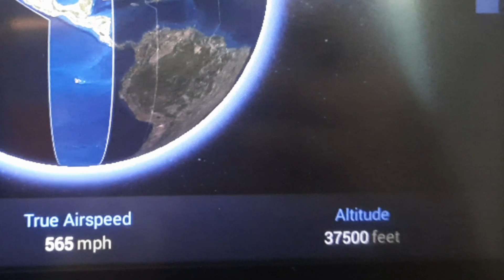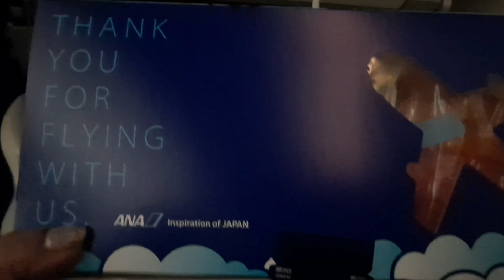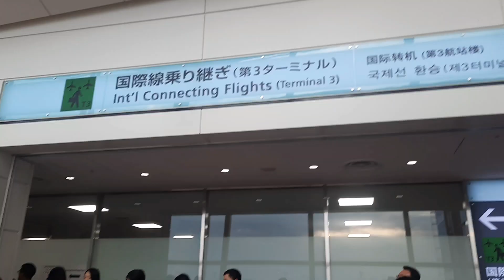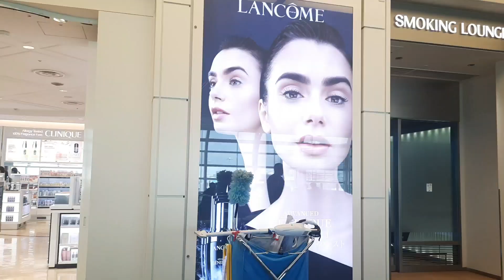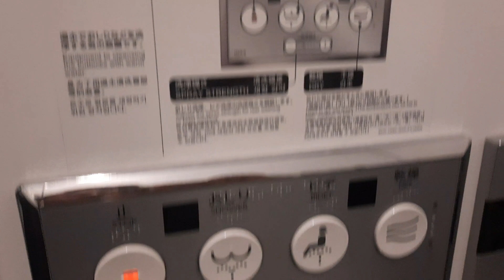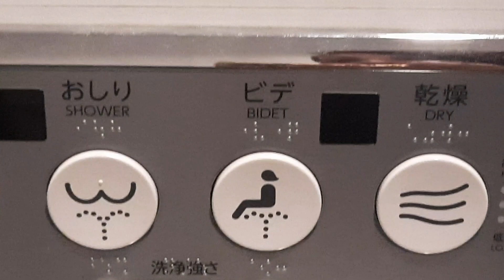30 hours Flight from India to USA via Japan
Full discription of 30 hours long flight from New Delhi to Seattle, Washington with a 12 hours lay over at Haneda Airport Tokyo,Japan,where i got to see many a things which are so regular yet never knew how this happens like how fuel is filled in an aeroplane, how luggage is transported and loaded in the aeroplane and how technical are toilets in Japan.Duty free shops in New Delhi and in Japan.
One more thing about Haneda Airport that vegetarian food is not available there,so if you are a vegetarian and traveling to or through Japan carry your own food as vegetarian food is not at all available there.